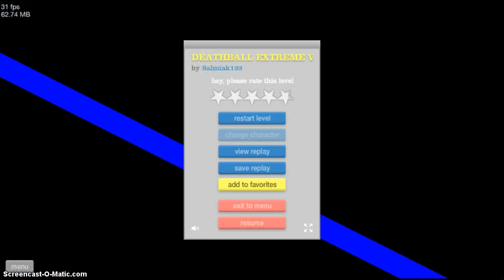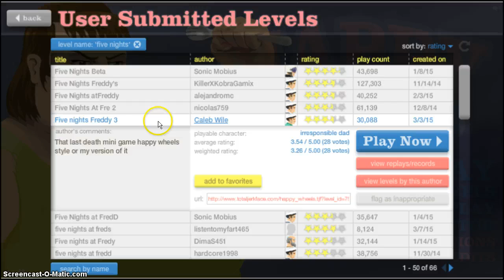Happy wheels: FIVE NIGHTS AT FREDDY'S 3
Luego de un mes retomamos este juego que nos encanta, espero que les guste: Advertencia: desde el minuto 9:50 no comento mas perdon por eso suerte en la vida y saludos.